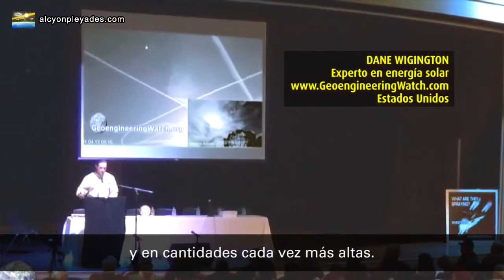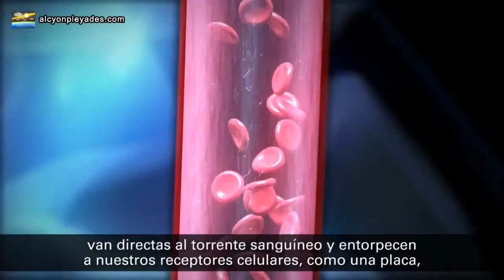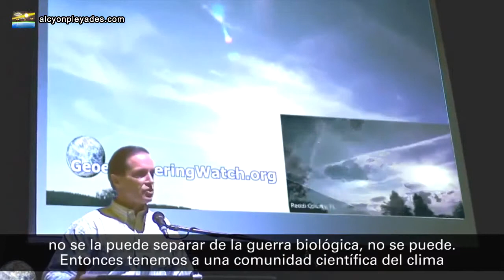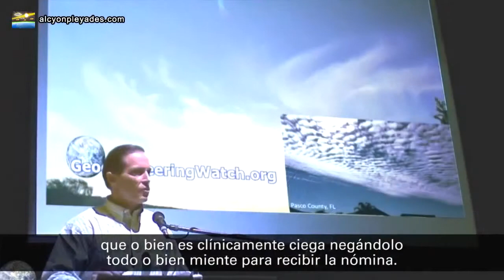CHEMTRAILS Alcyón Pleyades 37